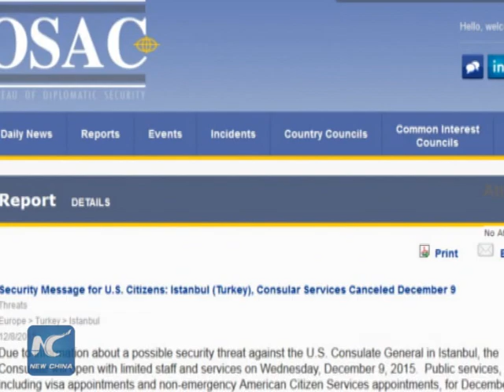U.S. Consulate in Istanbul halts consular services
The U.S. Consulate in Istanbul Wednesday canceled consular services, citing a possible security threat against the mission.
   In a statement issued on the website of the U.S. State Department, the consulate said only limited, urgent services would be available.
   It warns U.S. citizens in the city to "maintain a high level of vigilance."
   This is the consulate's second warning since Saturday.